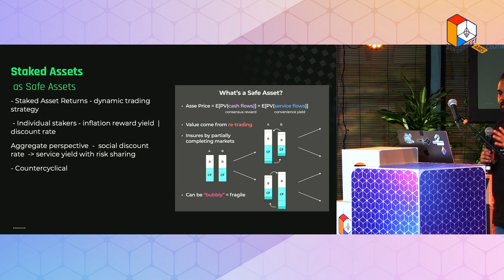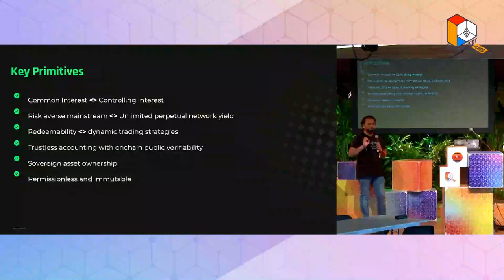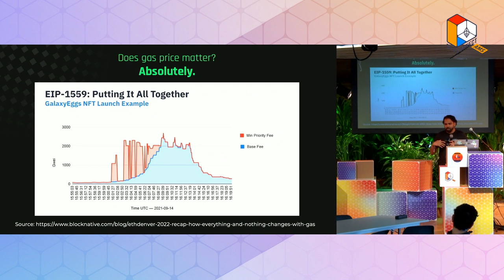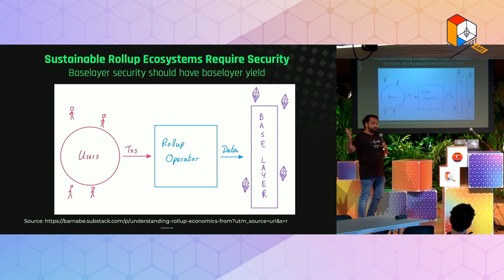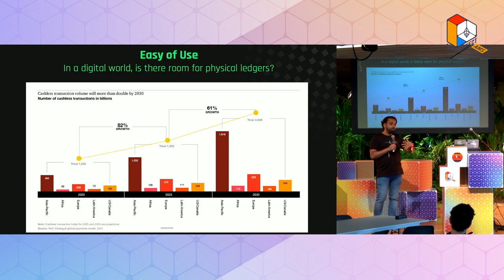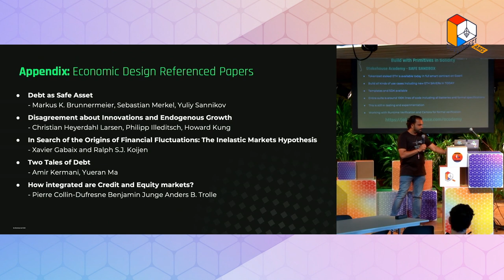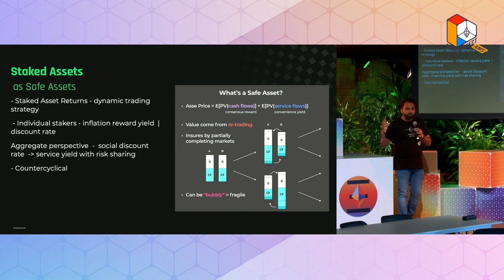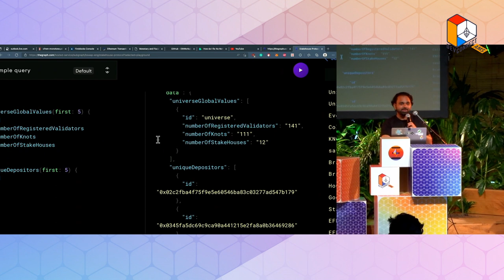Matt Shams — ETH as a long term collateral for rollup centric future (ETHconomics @ Devconnect 2022)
Session will go through the immediate near and long term impact of ETH as a long term asset for Ethereum PoS multi-chain future, and role of programmable coordination to make staked ETH benefits available to last mile everyday users.